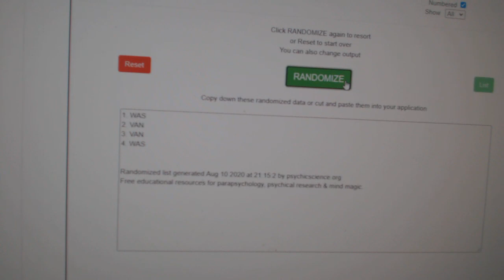Multi Randoms - C&C GB #12,155